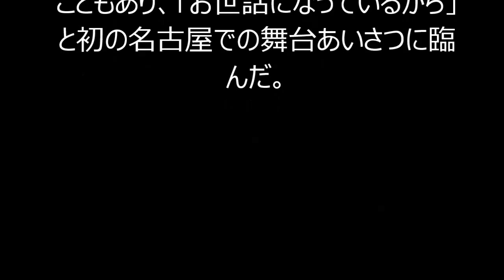北野武監督（６８)＝ビートたけし 映画新作の東京ロケ少ない理由を「舛添都知事が頑固」！！！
北野武（６８＝ビートたけし本紙客員編集長）の最新作「龍三と七人の子分たち」（２５日公開）の名古屋試写会が１６日、東京に続いて行われ、舞台あいさつで監督が“サプライズゲスト”として登場。会場を大いに沸かせた。
　映画は東京が舞台ながら、名古屋を中心に多数の中部圏ロケを行っている。その関係から、主要出演者が揃った東京とは違い、まず最初に大村秀章愛知県知事（５５）、河村たかし名古屋市長（６６）が登場した。
　２人の会話に途中から“乱入”した北野監督は、都内でロケをしなかった理由について「（東京都知事の）舛添（要一）さんが頑固だもんで、何もやらせてくれないから」と告白。
「ビートたけしのＴＶタックル」（テレビ朝日系）のゲストとして大村県知事と河村市長が出演し、旧知の仲ということもあり、「お世話になっているから」と初の名古屋での舞台あいさつに臨んだ。
　ただ気心が知れている？のも考えもので、河村市長や大村知事が「中尾彬さんが…」「警察が…」「最後の場面で…」とネタバレを連発。北野監督が思わず頭を抱える場面もあった。
　それでも大村知事の「アドリブはどのくらい？」の質問には「一切なし。台本をきちんと書いた」と即答。
「こういう内容（の映画）はコメディアンを使いたくなるんだけど、コメディアンはじゃんじゃん笑わそうとして、まず自分の周り、カメラマンとか音声さんを笑わそうとしちゃう。そうじゃなくて、役者さんに真面目にやってもらって、こっちの編集で笑わせるようにした」という説明には、２人も納得の表情だった。

【関連動画】
北野武監督、ベテラン俳優陣に毒舌「黙祷から始まらなくてよかった」　映画『龍三と七人の子分たち』完成披露舞台挨拶

芸能総合,北野武(ビートたけし),映画の話題,芸能ニュース